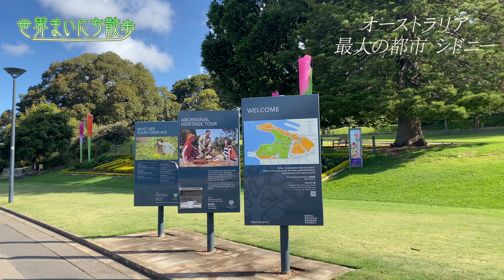【4K 高画質】世界まいにち散歩 〜シドニー サーキュラー・キー駅から〜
オーストラリア最大の都市であるシドニー。
今日はサーキュラー・キー駅からオペラハウスに向かってお散歩していきます。

世界の街を歩く紀行番組、『世界まいにち散歩』、がはじまりました。 現地に訪れる旅人や、現地に在住している日本人の目線のナレーションとともに、みなさんも一緒に「散歩」していきましょう！

【ナレーション】
peЯoco.